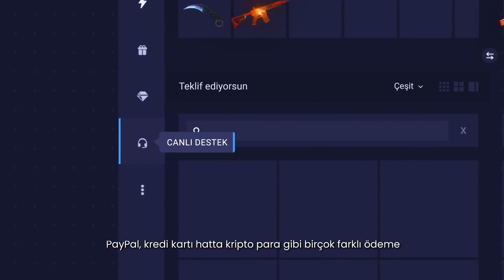UNLOSTUN KARŞISINA HİLE GELİRSE! | DONK DURDURULAMIYOR! | CS2 EN İYİ ANLAR! #82